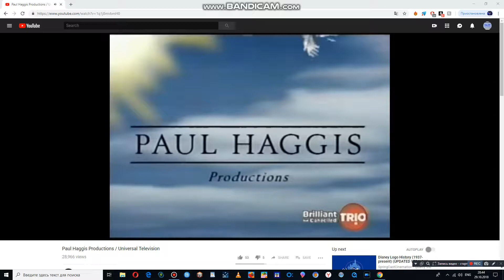Paul Haggis Productions / Universal Television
This Is A Request From MachineryNoise.
Seen On An Trio TV Re-Run Of An EZ Streets Episode.